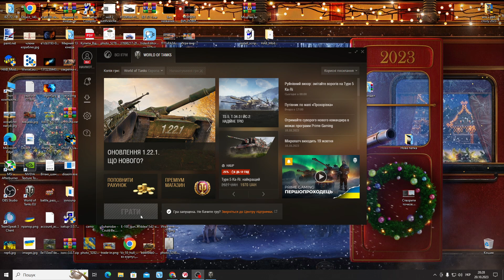💥ФІКСИМО БАГ ЯКИЙ НЕ ПУСКАЄ В ГРУ 🔔 НОВИНИ WOT EU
@mr_antibiotik  підтримайте, Містер будеш винен!

ОТРИМАТИ ПРАЙМ ГЕЙМІНГ ПАКЕТ В ЯКОМУ Є ПРЕМ ТАНКИ 8 РІВНЯ В ОРЕНДУ, МОЖНА

 КАРТА: НА ПРЯМУ ПІДТРИМКА, ТАСКОМБАНК

🔔ПЛАНИ WG НА 2023 РІК НОВА ТЕХНІКА КОЛІСНА:
youtu.be/vKw1g8VvYVM

v=StNR2wT0wu4

ШОООК! ОНОВЛЕННЯ БОНОВОГО МАГАЗИНУ ЗАВЕЗЛИ ДРОВА ТА ТОПОР, ЩО ВІДБУВАЄТЬСЯ, Я ШОКОВАНИЙ РОЗРОБНИКАМИ

 БОЙОВА ПЕРЕПУСКА 12 СЕЗОН
🔔 ОЦЕ ТАК ОНОВЛЕННЯ 1.22 - ЦЕ ПРАВДА? ВЕЛИКІ ЗМІНИ В ОНОВЛЕННІ 🔔 НОВИНИ WOT EU

🔔 МИРНИ1 13 ''КІНЕЦЬ''  🆘  БУДЕ 4 ГЛАВА БП 12 СЕЗОНУ??? НОВИНИ WOT EU